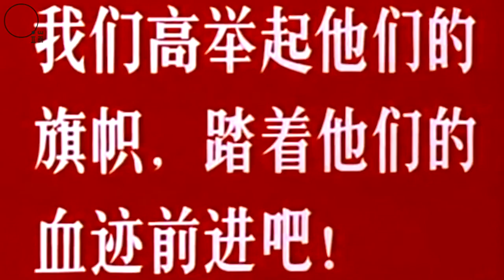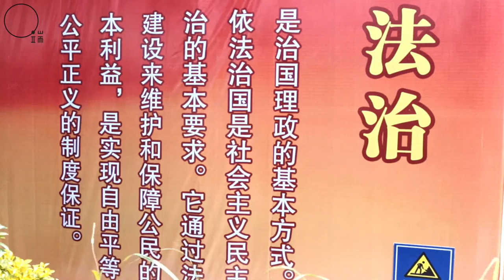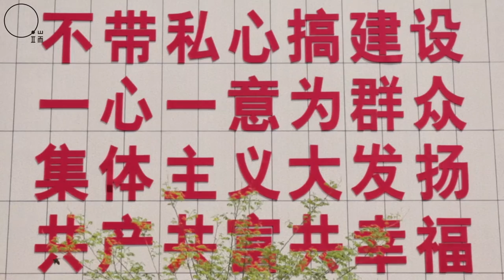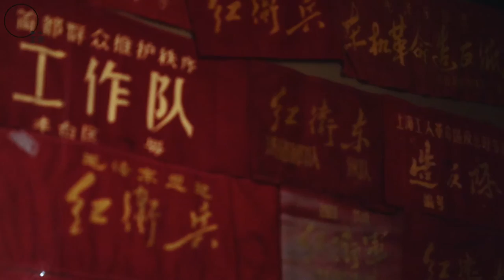【端傳媒｜影像紀實】文化大革命：五十年後的記憶戰場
文革是什麼？文革爲什麼？文革對今天的中國有怎樣的影響？三個簡單的問題，五十年過去，沒有多少中國人能回答。即便這場「革命」曾奪走百萬人的性命。
歷史仍在延續，記憶成了戰場，還可能「借屍還魂」。我們如何才配得上自己所經歷的苦難？除了反思與追問，也許沒有更好的答案。

＊端傳媒成立於 2015 年，立足香港，專注原創深度報導和評論。

用你選擇的媒體，決定你看見的世界